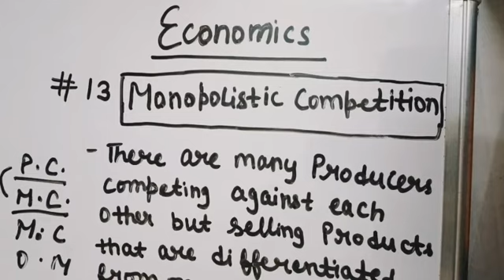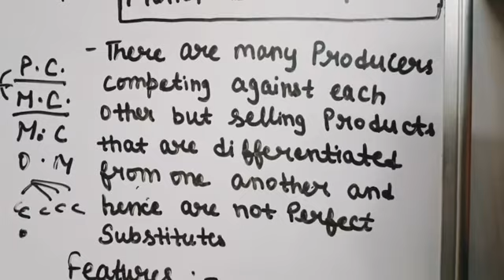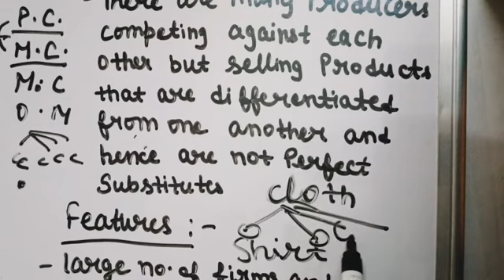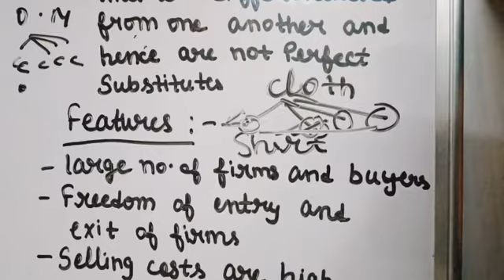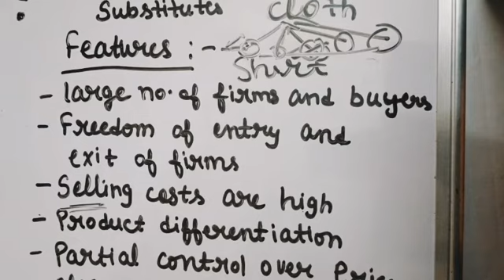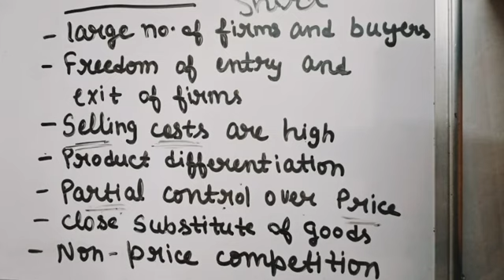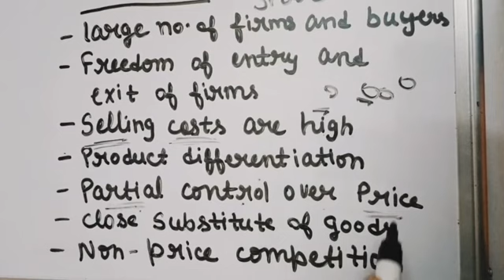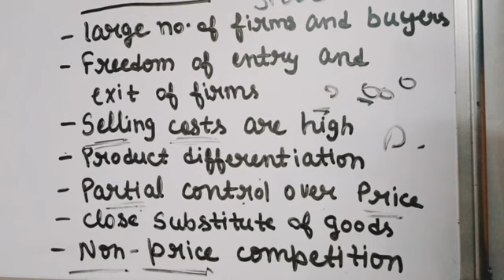Monopolistic Competition Market in Hindi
In this video we will discuss about the Basics of Monopolistic Competition Market ( Meaning, Features of Monopolistic Competition Market)

Monopolistic Competition Market:-
Monopolistic competition occurs when an industry has many firms offering products that are similar but not identical.

Meaning of Monopolistic Competition ( 00:00 - 7:10)
Features of Monopolistic Competition ( 7:11 - 15:50 )

From these videos you can also do the preparation for the exam of Ugc Net and Htet Exam